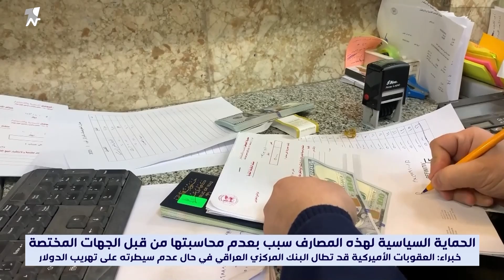العقوبات الأميركية قد تطال البنك المركزي العراقي في حال عدم سيطرته على تهريب الدولار